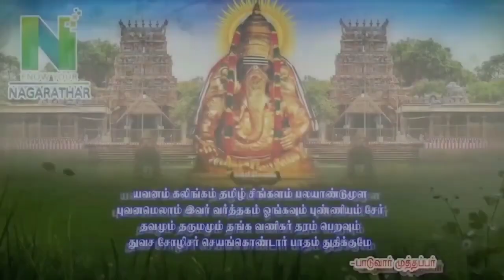இராயவரம் வெ.மு சிவன் கோயில் யாகசாலை, மலர் வெளியிட்டு விழா மற்றும் கும்பாபிஷேகம்